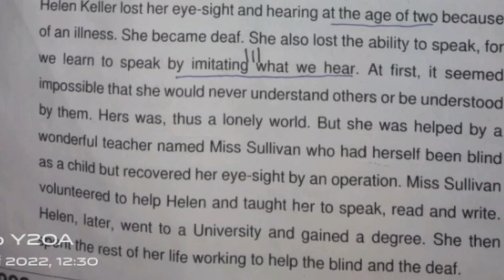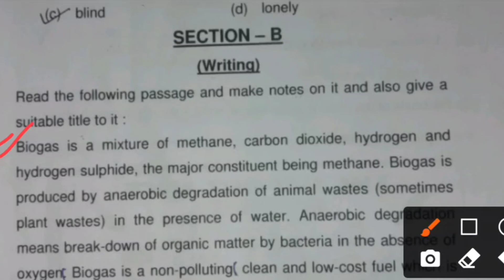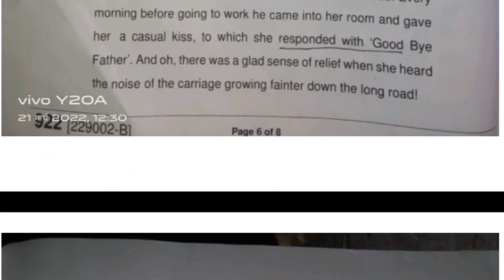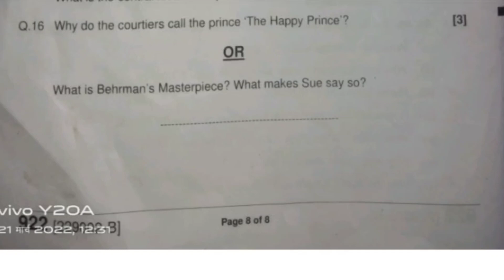कक्षा 9वीं अंग्रेजी वार्षिक पेपर 2022 class 9th english paper 2022 khaska 9vi english ka paper 2022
📢📢 PDF DOWNLOAD करने के लिए अभी TELEGRAM CHANNEL JOIN करें।।🤗

TOPICS SOLVED 🎈🎈

कक्षा 9वी के पेपर वार्षिक 2022

कक्षा 9वी का वार्षिक परीक्षा पेपर 2022

कक्षा 9वी वार्षिक परीक्षा अंग्रेजी का पेपर

कक्षा 9वी विषय अंग्रेजी वार्षिक परीक्षा

2022 कक्षा नौवीं की वार्षिक परीक्षा 2022

कक्षा नौवीं के वार्षिक पेपर अंग्रेजी का पेपर

कक्षा 9वी वार्षिक परीक्षा 2022 अंग्रेजी का पेपर

कक्षा 9वी वार्षिक परीक्षा 2022 विषय अंग्रेजी

कक्षा 9वी वार्षिक पेपर 2022

कक्षा 9वी विषय अंग्रेजी वार्षिक पेपर 2022

class ninth ka english

english ka paper class 9th 2022

english ka paper varshik

english ka varshik paper 2022 class 11

कक्षा 9वी वार्षिक परीक्षा 2022 गणित का पेपर

कक्षा 9वी वार्षिक पेपर

कक्षा नाइंथ का वार्षिक पेपर

कक्षा नौवीं के वार्षिक पेपर

कक्षा_9वी_अंग्रेजी_का_पेपर_वार्षिक परीक्षा_2022

9वी का अंग्रेजी का पेपर वार्षिक

ka ganit ka paper

9वी का पेपर

class 9 ka varshik paper 2022 english

class 9 math varshik paper 2022

class 9 subject english

class 9th math ka paper varshik pariksha...

9th class varshik paper 2022

9th ka paper

class 9th english varshik

paper 2022

9th class question paper viral paper solution 2022

9th class ka english ka paper

वार्षिक परीक्षा 2022 कक्षा 9वी अंग्रेजी पेपर वंडर ऑफ साइंस kaksha navi ka varshik paper varshik paper 2022 class 9th

kaksha navi

kaksha navi varshik paper 2022

navi ka paper

ninth class ke paper

varshik pariksha

english paper 2022, class 9th english paper, english ka paper 9th class, class 9th varshik paper 2022class 9th varshik pariksha 2022 english ka paper, vars paper class 9th english 2022, 9th class ka varshik